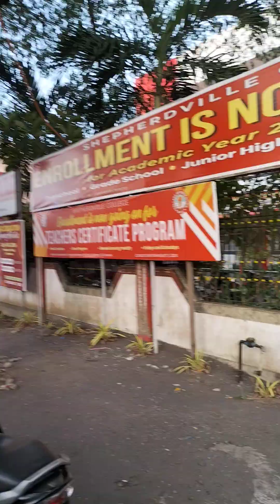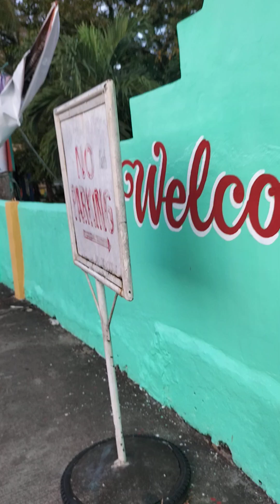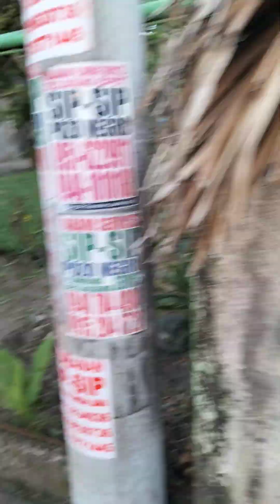Lakad papuntang Poblacion Tigaon Camarines Sur